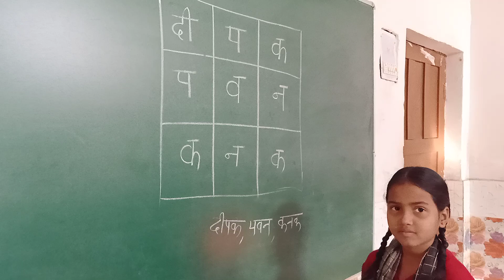नाम में छुपा है मैजिक, "दीपक,पवन,कनक" मजेदार ट्रिक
मजेदार नाम